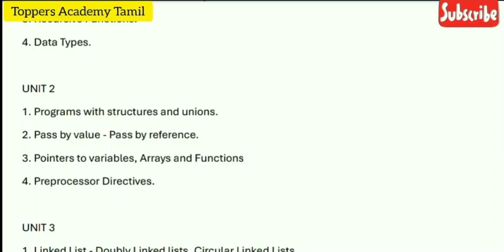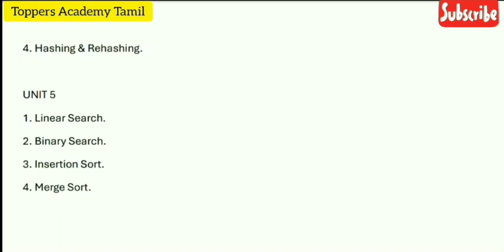CS3353|C PROGRAMMING AND DATA STRUCTURES|Arrear Examination|Important Questions 💯💯💯